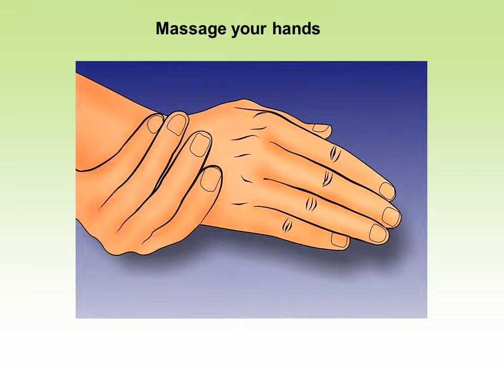Tips To Relieve Tension Headache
– a team of qualified and highly experienced chiropractors in Denver help you to fix all reasons for headaches.